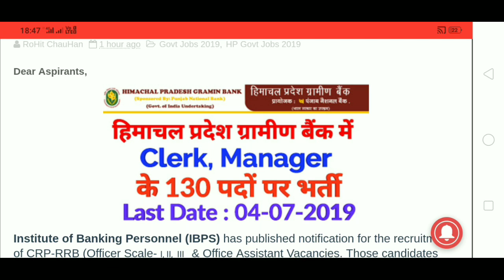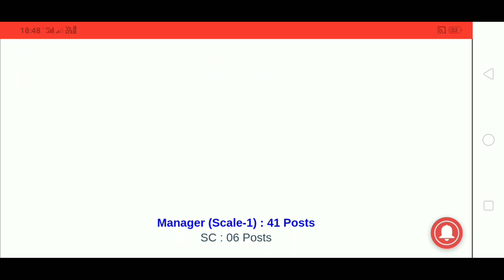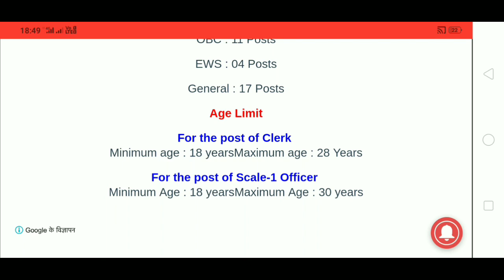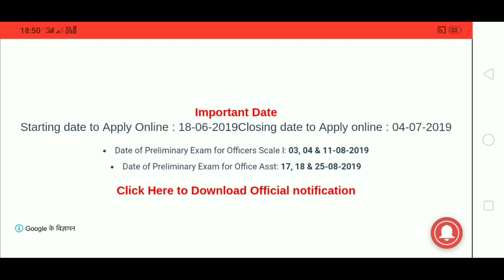हिमाचल प्रदेश ग्रामीण बैंक में क्लर्क और मैनेजर के पदों पर भर्ती||HIMACHAL GRAMIN BANK RECRUITMENT